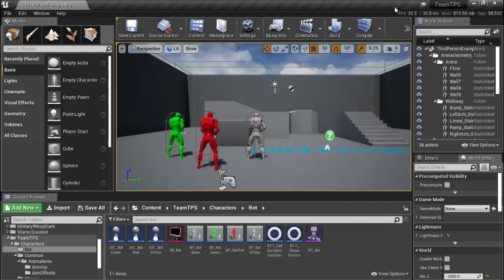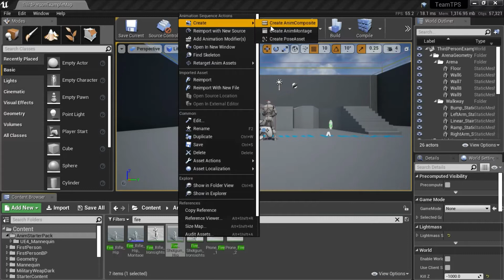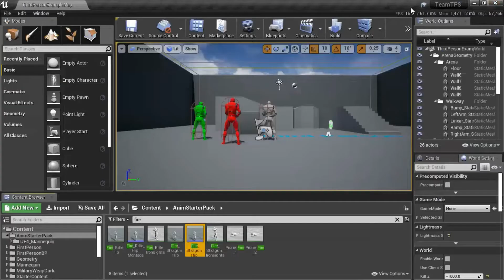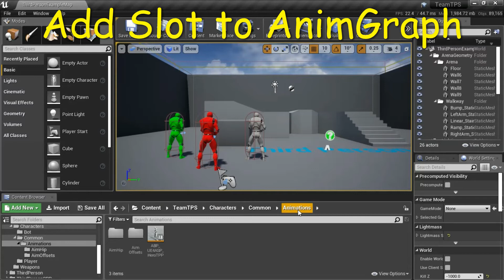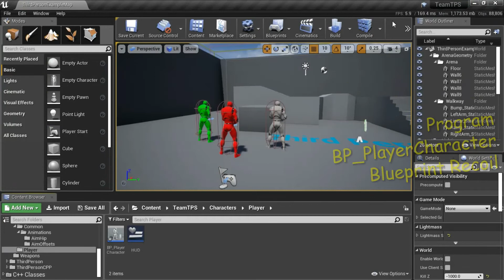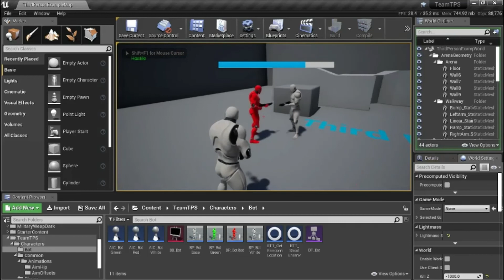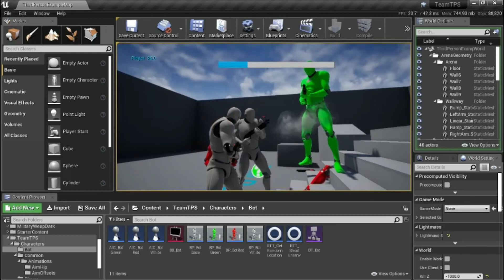UE4 - Team TPS C++ #8 Weapon Recoil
Tools: Unreal Engine Version 4.23.0
Assets: Third Person C++ Project, Animation Starter Pack, Military Weapon Dark, First Person Blueprint Project.
Recording: ShareX, OBS Studio
Editing: Microsoft Photos